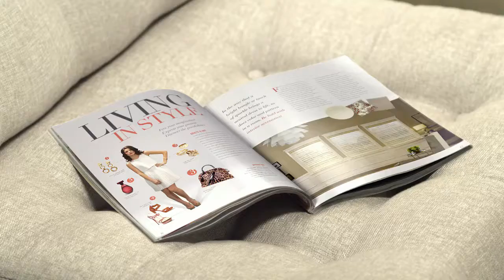Imaginary Forces Hunter Douglas HD